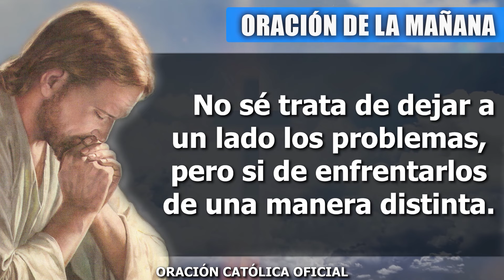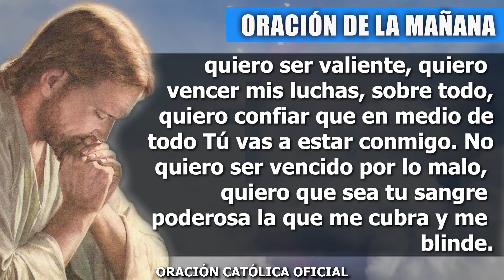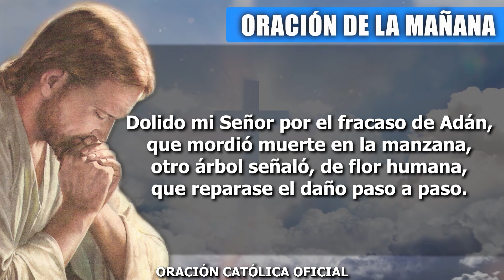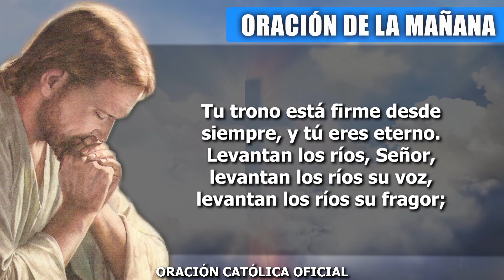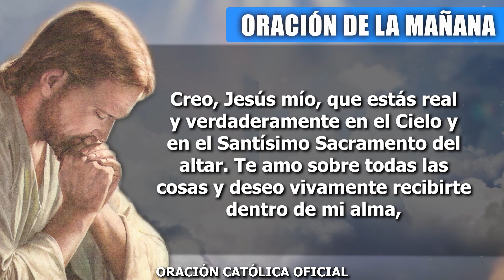ORACION DE LA MAÑANA DE HOY MARTES 20 DE FEBRERO DE 2024| Oración Católica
Señor, quiero darte gracias por un día más de vida. Porque me regalas tu bendición, porque no necesito a nadie más si sé que estás conmigo, pues no hay otro Dios fuera de Ti, no existe un ser capaz de llenar mi vida de sentido como lo haces Tú, pues nadie me ama tanto como Tú. Estoy contento de estar en tu presencia y de recibir tu fuerza y tu poder para seguir adelante. Me emociona saber que tu Espíritu Santo recorre todo mi ser y lo llena con todos sus dones.